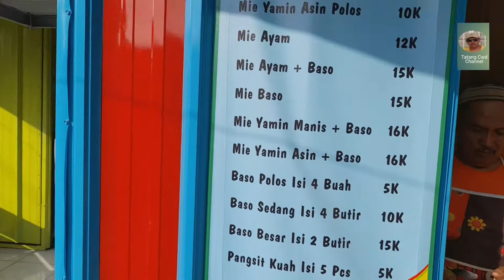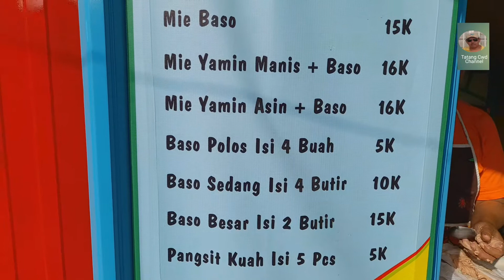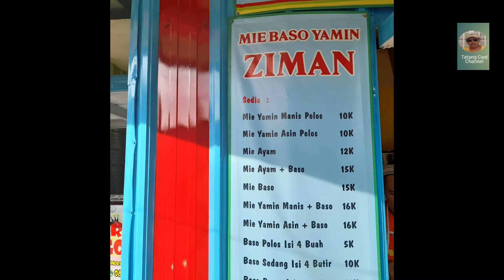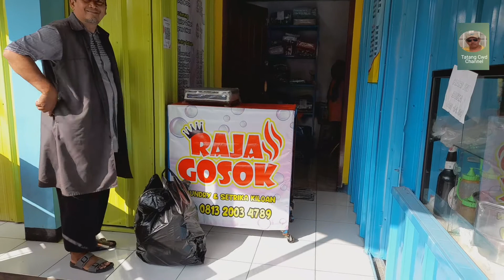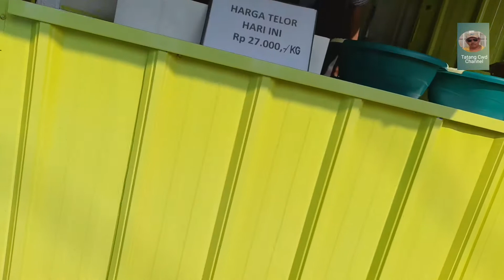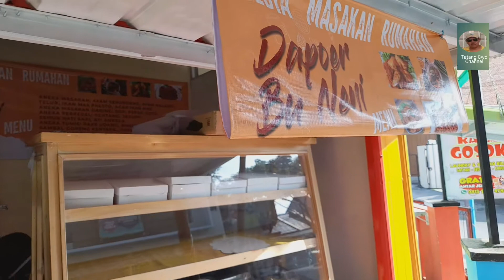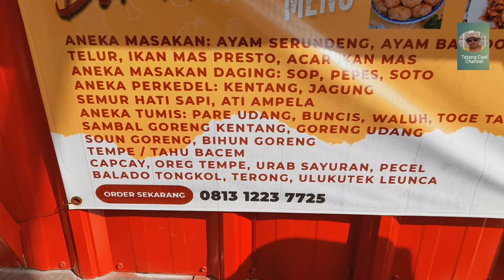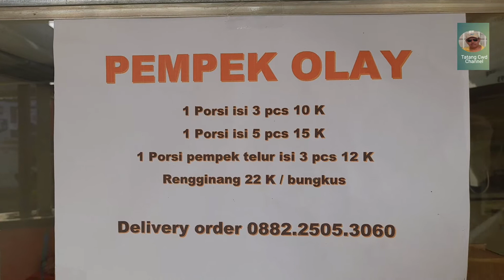ADONAN BASO YG ENAK DI PUJASERA 16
Dengan cara bagaimana membuat konten agar video yang dibuat itu unit dan menarik , edukatif, informatif, motivatif dan kreatif sehingga mendorong netizen untuk memnontonnya.. boleh di coba dan coba tonton video ini

Jika kita punya hobbi apapun yg menghasilkan baik dlm mengisi waktu luang maupun belajar wirausaha.  Kegiatan yang tepat apabila diawali dg hobbi..  Misalnya mengabadikan semua aktifitas apapun yang bisa menjadi informasi atau pengetahuan buat para netizen atau orang2 pada umumnya bisa dibuat konten. Lakukan dengan konsisten dan terus menerus .. dan buatkan kontennya seperti : budidaya : ayam, ikan,burung, hidroponik dll, kulineran yang anda temui dlsb mka hidup menjadi lebih bermakna dan penuh semangat.

Saya lebih memilih melakukan kegiatan tersebut walaupun menurut orang lain kurang bagus tetapi menurut saya bagus dan unik maka saya lakukan dan buatkan konten dengan sukarela dan iklas ?

Untuk lebih jelasnya konten apa yang saya buat.. Silahkan ikuti video ini.

Tks